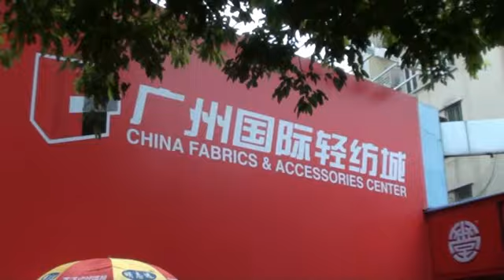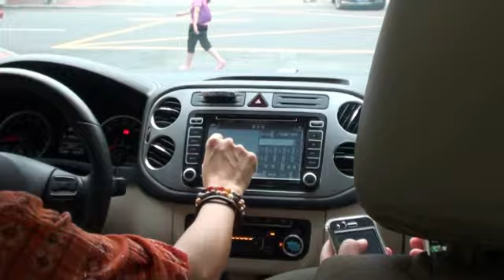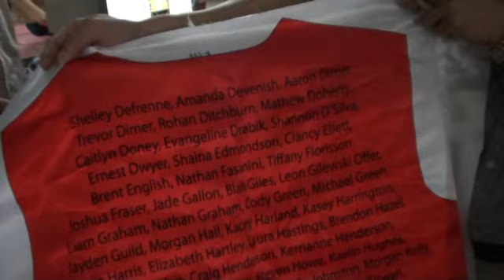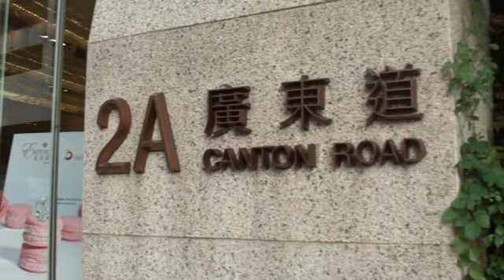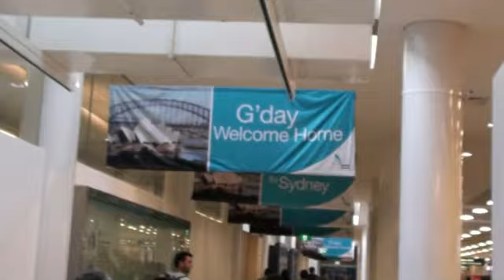Exodus Wear China Factory Visit September 2012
Some of our team were lucky enough to spend the first week of the school holidays in Hong Kong and China visiting the fabric market and our factory. Watch this video to see what we got up to on our trip.